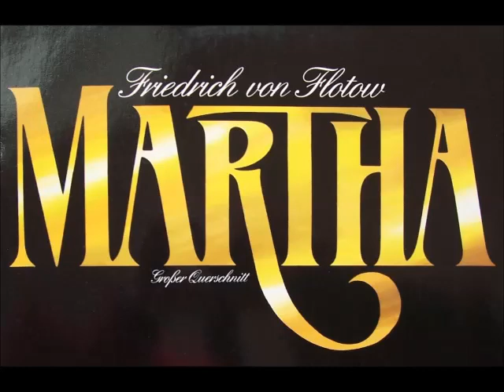Von Flotow: MARTHA. Dessi, Raffanti, Dupuy, Portella, Caforio. Martina Franca. Julio 23, 1983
Von Flotow. MARTHA (Cantada en italiano)
Festival della Valle d’Itria.
Martina Franca. Julio 23, 1983.
Director - Alberto Zedda
- ELENCO -
Lady Enrichetta Durham (Martha) - Daniela Dessi
Nancy, su sirvienta (Julia) - Martine Dupuy
Plunkett, un joven hacendado - Nelson Portella
Lionello, su hermano adoptivo - Dano Raffanti
Sir Tristrano di Mikleford (Bob) - Armando Caforio
Lo Sceriffo di Richmond - Giovanni Savoiardo.

Argumento:
La acción se desarrolla en el año 1710 en Richmond, Inglaterra.
Acto I
Escena 1 (25’)
Lady Enrichetta está cansada de su vida en la alta sociedad, especialmente de su pretendiente Sir Tristán. Ella y su criada se disfrazan como campesinas, "Martha" y "Julia", y se unen a un grupo de jóvenes para asistir a una feria. Convencen a Sir Tristano de acompañarlas, haciéndose pasar por el "granjero Bob".
Escena 2 (21’)
Tradicionalmente, se realiza una subasta de jóvenes campesinas en la feria. Los granjeros hacen sus ofertas por las chicas de la feria. Los ganadores llevan a las jóvenes a sus granjas, donde las campesinas son contratadas como trabajadoras para el siguiente año. Plunkett y Lionello asisten para buscar una chica. Su madre ha muerto recientemente y necesitan de alguien que los ayude con el trabajo de la granja. El Sceriffo supervisa la subasta. Los hermanos ganan a "Martha" y "Julia", mientras el "granjero Bob", con ineptitud, intenta recuperarlas.
Acto II (28’)
"Martha" y "Julia" no saben nada sobre el trabajo de una granja. Rehúsan colgar ropa y no pueden usar una rueda de giro. "Martha" rechaza la propuesta matrimonial de Lionello. Luego de la llegada de la noche, Tristano llega para rescatar a las mujeres.
Acto III (22’)
Un grupo de cazadores, incluido Plunkett, acompañan a la reina. Lady Enrichetta extraña a Lionello, pero cuando él llega, lo ignora. Cuando Lionello reclama que se cumpla su contrato, Tristano lo hace arrestar. Lionello trata de explicar lo que ocurrió a los cortesanos. Entrega el anillo que heredó de su padre a la reina cuando ella se va.
Acto IV
Escena 1 (15’)
El comportamiento de Lady Enrichetta enfurece a Lionello, pero ella busca su perdón. La reina ordena que Lionello sea nombrado Conde de Derby, el título de su padre biológico. Nancy acepta casarse con Plunkett.
Escena 2 (6’)
Los cortesanos vuelven a crear la feria de campo, y cuando Lionello vuelve a ver a "Martha", la perdona.
Tiempo total: 1H56’

Números destacados
"Qui sola vergin rosa” (con la melodía clásica irlandesa The Last Rose of Summer ‘ (Martha, más tarde con Lionello)  (58’33”)
"Dormi pur mà  il mio riposo”. (Cuarteto de buenas noches) (65’45”)
Brindis- “Chi mi dirá di quel bicchiere”. (Plunkett) (73’45”)
“M’apparì tutt’amor" (Lionello) (83’25”)
"A che a voi perdonna Iddio” (Oración de Lionello)  (92’20”)

NOTA: Para los que deseen obtener el libreto completo en italiano, pueden encontrarlo en el link: